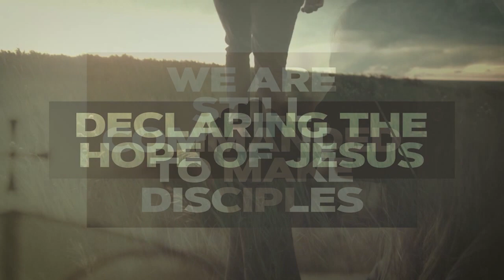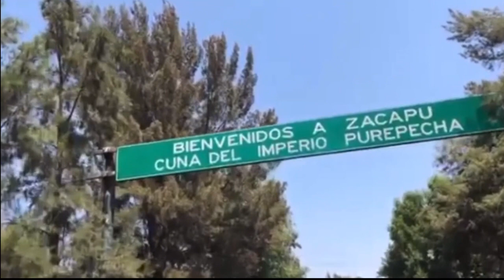Bobby and Rosie Piñon Testimony and Interview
Bobby and Rosie Pinon are answering the call to the mission field and going into Zacapu, Michoacán, Mexico.  They have a powerful testimony and are now going to spread the gospel to regions beyond.  Here is their story...

or Instagram profile at @blythecfm for the most up-to-date information and messages.

Song: I Will Go
Artist: Big Daddy Weave
Album: Beautiful Offerings
Released: 2015
Genre: Christian/Gospel